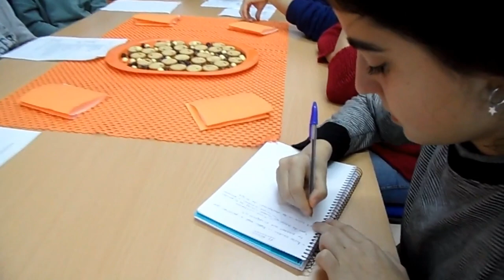TERTULIAS CON SABOR A CHOCOLATE EL ACOSO ESCOLAR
Tertulia con sabor a chocolate  coordinada por el alumnado de 2º de ESO en el que participan alumnado de 1º,2º y 4º de la ESO y 1º y 2º de Bachillerato, sobre el acoso escolar.